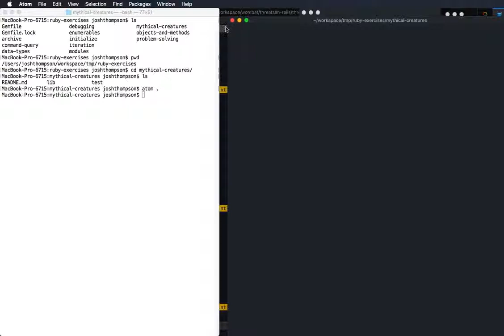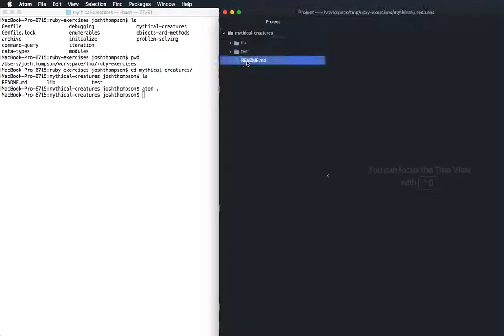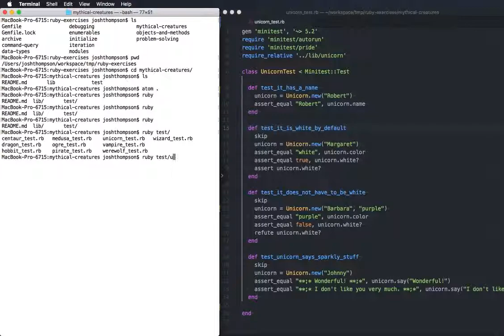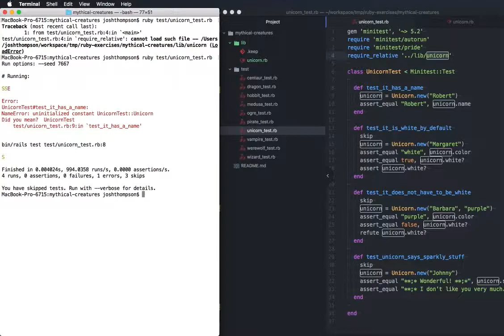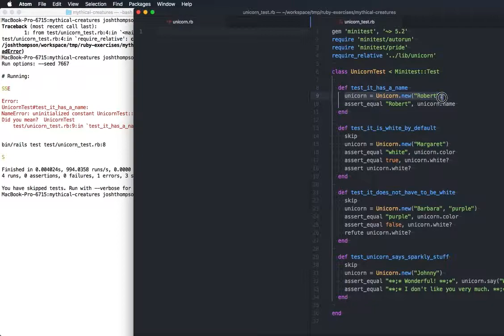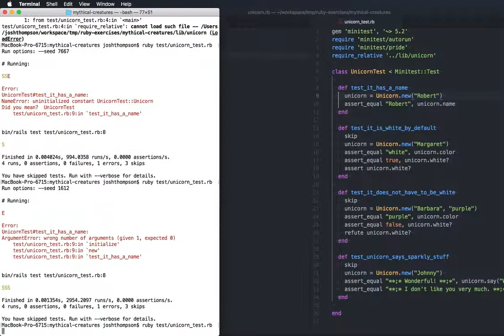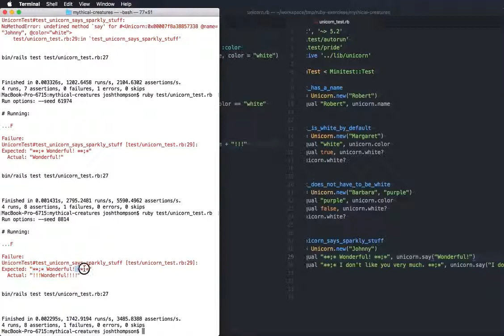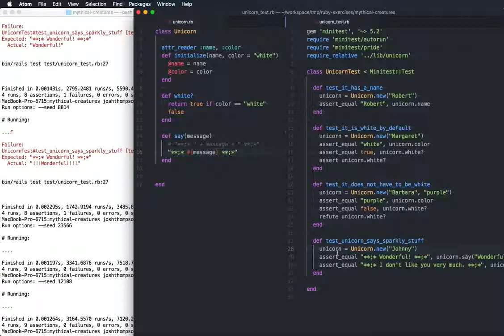unicorn.rb (Mythical creatures)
Timestamps:
0:40 open the mythical creatures directory in atom
1:05 toggle visibility of sidebar with ⌘-\
1:30 navigating to `unicorn_test.rb`
1:47 running unicorn_test.rb for the first time: "test_it_has_a_name"
2:30 first error - "cannot load such file..."
3:08 fixing this error by creating the missing file
2:31 running test again, getting different error! Yay! (NameError: Uninitialized constant UnicornTest::Unicorn)
3:50 configuring Atom split-pane and Terminal to see all the important stuff at the same time
4:10 Resolving first error
4:30 re-running test, getting a new error (yay!): ArgumentError: Wrong number of arguments (given 1, expected 0)
4:43 the "object oriented guide" I mention
5:21 adding `def initialize(name)` to get a new error message
5:50 adding attr_reader :name to get the test passing
6:27 first test passes!
6:32 starting 'test_it_is_white_by_default'
9:38 making the test pass, but with hard-coded values
9:46 starting 'test_it_does_not_have_to_be_white'
10:19 making `def white?` "smart", and not be hard-coded
11:10 in which Josh forgets to read the actual error message
11:47 first three tests pass!
13:27 starting 'test_unicorn_says_sparkly_stuff'
14:49 all tests pass!